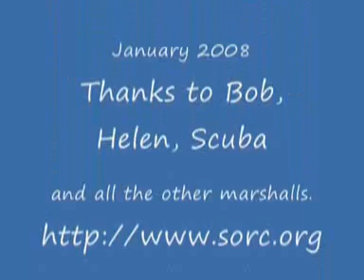Findo Gask SORC RTV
RTV Trial run by the Scottish Off Road Club at Findo Gask in January 2008